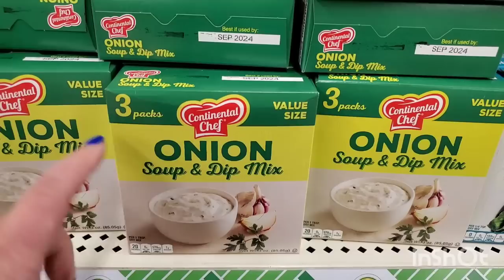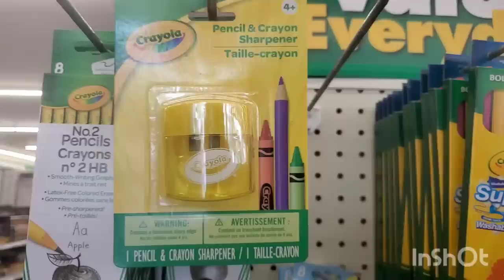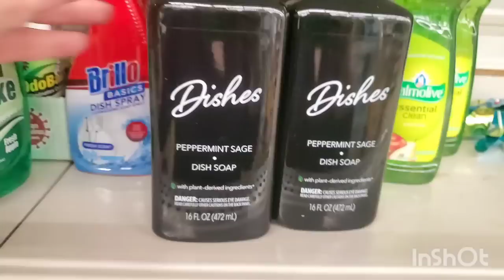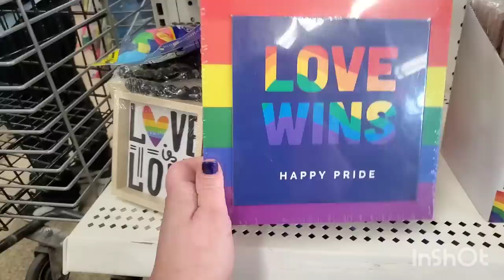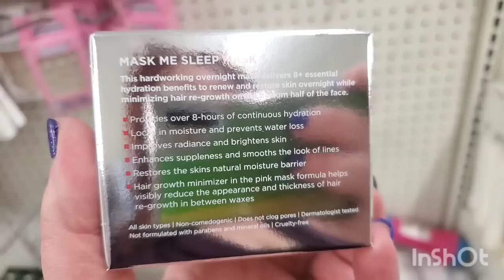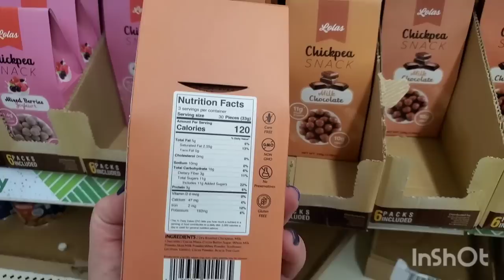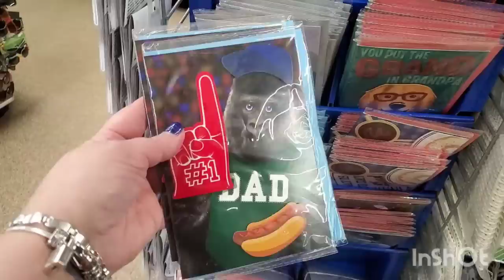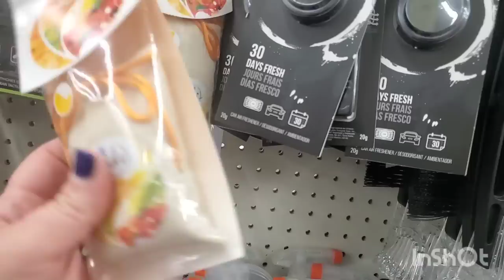HURRY LETS SHOP! IT MAY BE A MISTAKE @dollartreeDERMA GEEK BED HEAD EUROPEAN WAX CENTER HUDA DUPE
all new brands at the dollar tree must see